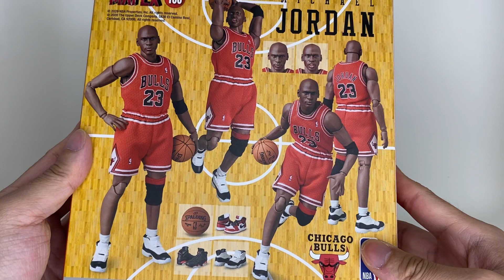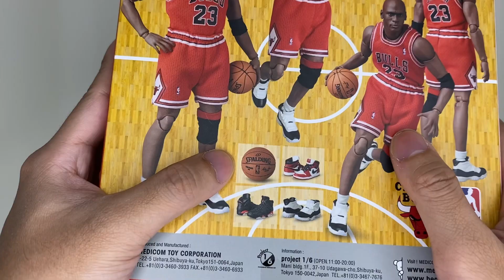【爆箱】Mafex Michael Jordan 米高佐敦 Chicago Bulls Action Figure 真男神 麥可喬丹 1/12 球衣，藍球，籃球鞋開箱全介紹！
Mafex第100隻Figure，當然要出隻有代表性架啦，今次就推出了Michael Jordan。除左突破性係著衫公仔之外，仲可以配襯不同波鞋，Jordan23號球衣，三款代表性波鞋，完全滿足睇NBA大嘅玩家，大家又點可錯過呢，而今次介紹，仲會除埋球衣，睇埋佢副Body係點，大家唔好錯過！